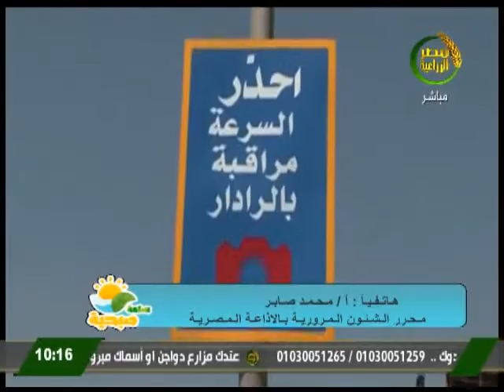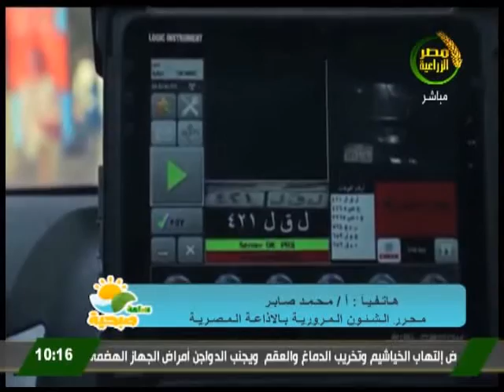ساعة صبحية مداخلة الاستاذ محمد صابر محرر الشئون المرورية بالاذاعة المصرية مع اسراء عادل25 اغسطس 2020